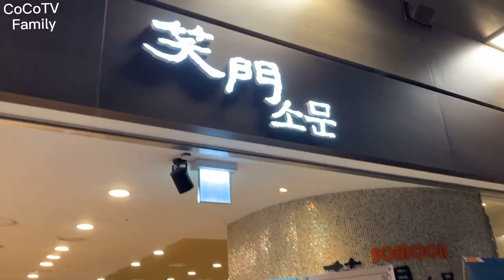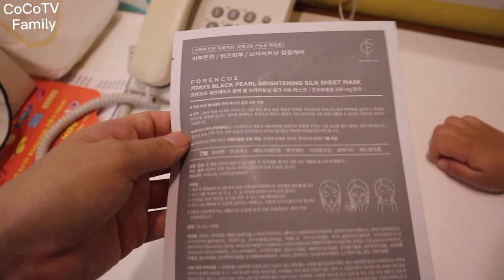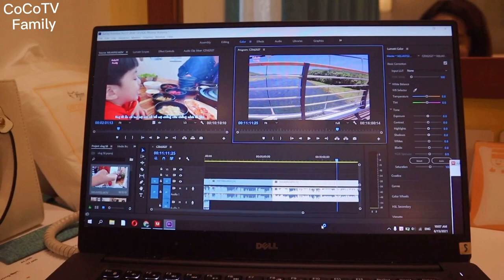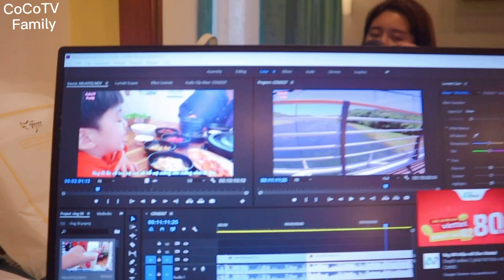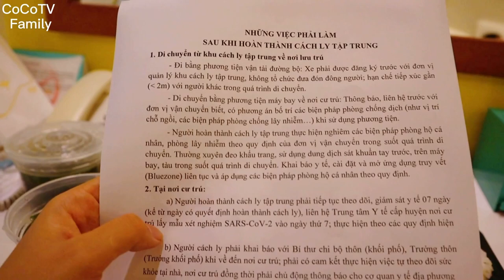Vlog62 Hành trình về Việt Nam cách li/chuyến bay 120 triệu chuyến thương mại Hàn Việt